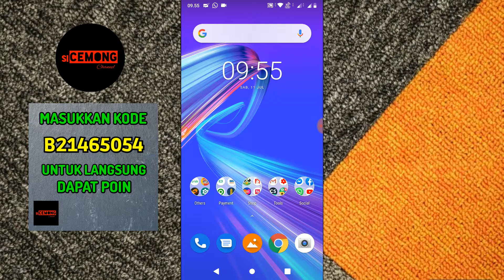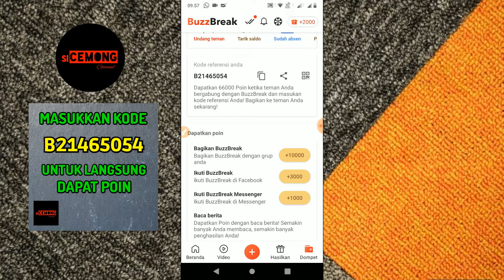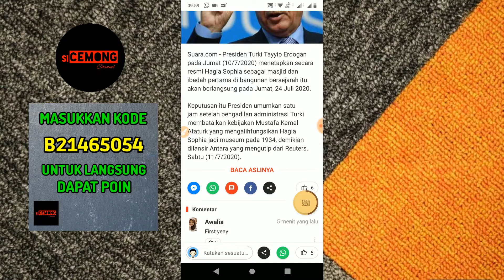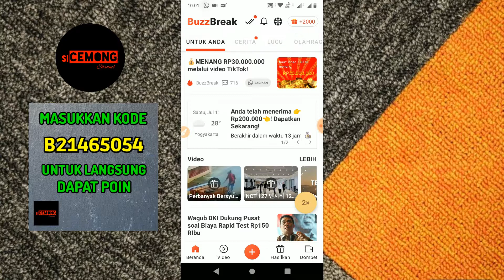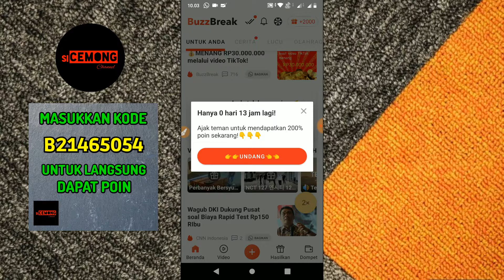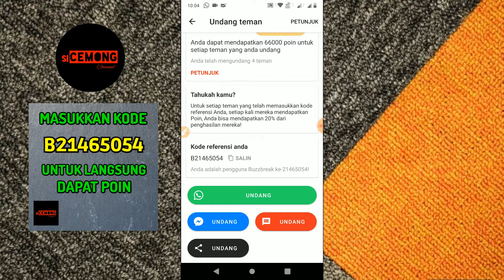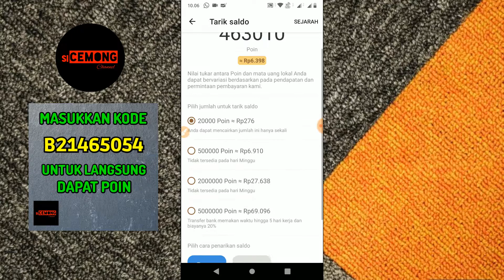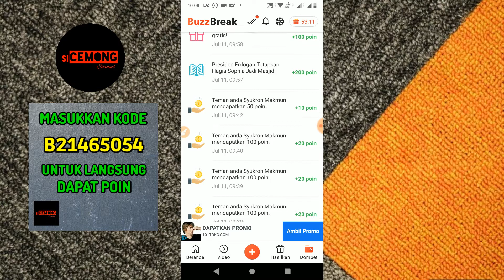HASILKAN UANG DENGAN MUDAH !!! HANYA DENGAN APLIKASI BUZZBREAK | 1 HARI SUDAH BISA PENARIKAN !!!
Assalamualaikum. Pada kesempatan ini saya akan berbagi informasi mengenai aplikasi penghasil pundi-pundi rupiah. Caranya sangat mudah :

1. Tulis dulu kode B21465054
3. Download aplikasi dan install
4. Login via Email
5. Lalu ke menu DOMPET pada bagian masukkan kode rujukan
    masukkan kode yang teman-teman tulis tadi untuk langsung
    dapat poin
6. Teman-teman sudah bisa terus menghasilkan uang :)

Jika ada pertanyaan silahkan WA 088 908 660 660

cara menghasilkan uang lewat internet,
cara menghasilkan uang dengan aplikasi,
aplikasi penghasil uang 2020,
aplikasi penghasil uang dengan mudah,
cara menghasilkan uang dengan mudah,
menghasilkan uang dari rumah dengan mudah,
menghasilkan receh dengan gampang di internet,
aplikasi yang terbukti membayar,
cara mudah hasilkan uang dari internet,
cara mudah hasilkan uang dengan aplikasi android,
aplikasi android penghasil uang,
satu hari langsung bisa penarikan,